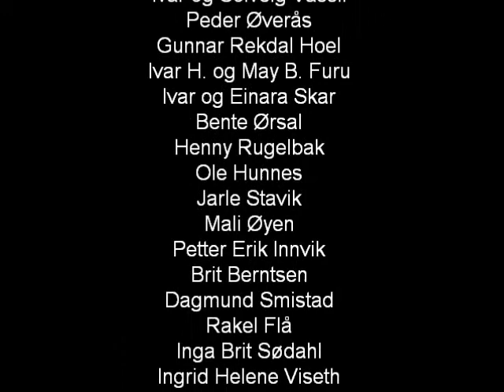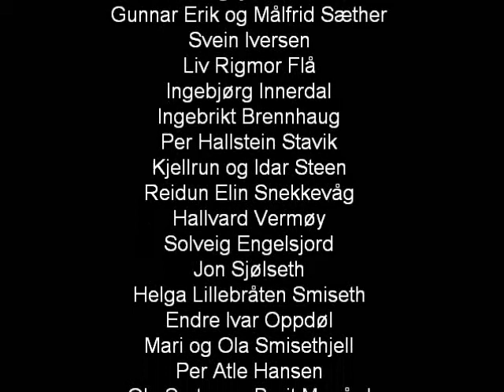Flåstuo blir flytta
Flåstuo blir flytta fra Øksendal til Leikvin. Med korrekt liste over alle som har bidratt med gaver, tjenester og i kronerullingen til slutt i filmen.